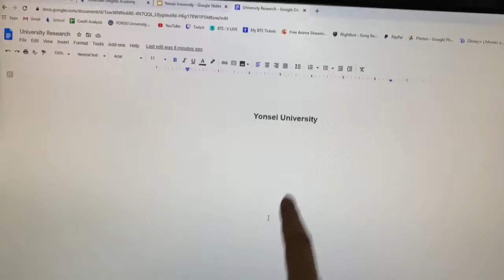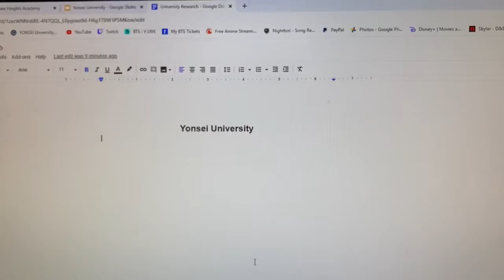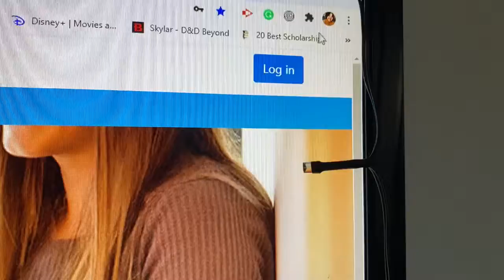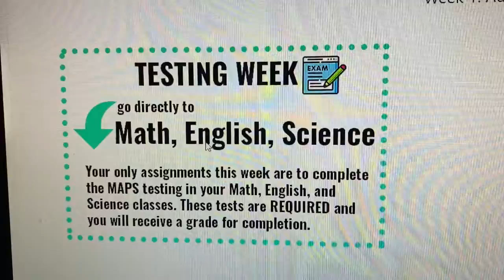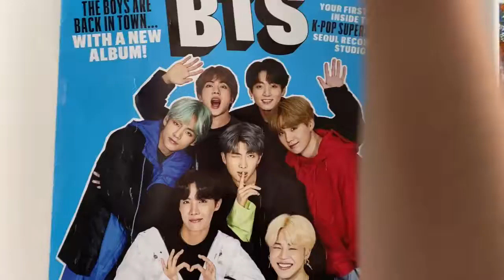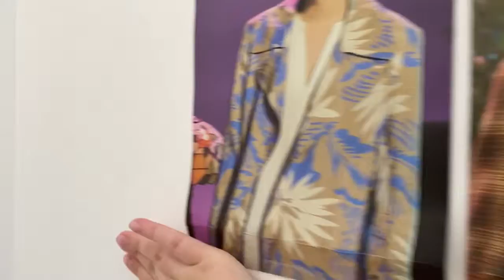A weird day in my life (first day of school)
thanks for all your love and support. i hope you enjoy todays video.